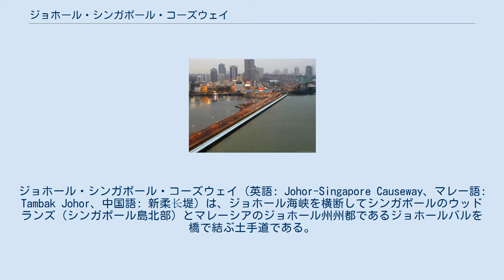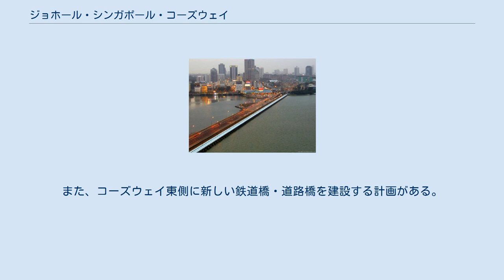ジョホール・シンガポール・コーズウェイ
シンガポール・マレーシア関係
ジョホール・シンガポール・コーズウェイ（英語: Johor-Singapore Causeway、マレー語: Tambak Johor、中国語: 新柔长堤）は、ジョホール海峡を横断してシンガポールのウッドランズ（シンガポール島北部）とマレーシアのジョホール州州都であるジョホールバルを橋で結ぶ土手道である。
現地では単にコーズウェイと呼ばれることが多い。
本項でも以降「コーズウェイ」と表記する。
 当時マレー半島一帯を植民地支配していた宗主国のイギリスの手により、4年間の工事を経て1923年に開通し、総距離は1,056m。
このコーズウェイは道路のほかにマレー鉄道、水のパイプラインが通っている。
水のパイプラインは3本あり、その内2本でマレーシアからシンガポールが原水を買い、1本で上水道をマレーシアに売っている。
道路の場合、コーズウェイの両端には料金所、国境検問所があり、出国審査を受けてからコーズウェイを渡り、入国審査を受ける。
 1日に約6万台車両が通過するが、夕方、休日には渋滞が起こる。
かねてより問題になっていたこの慢性的な交通渋滞を解消するため、1998年にマレーシア・シンガポール・セカンドリンク（シンガポール島西部）が建設された。
また、コーズウェイ東側に新しい鉄道橋・道路橋を建設する計画がある。